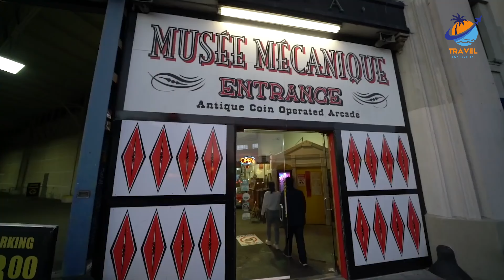Top 10 Best Cities to Visit in California - Travel Video 2024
Welcome to our latest video showcasing the best cities to visit in California! Whether you're a local looking to explore more of your home state or plan your next adventure, California has something for everyone. From the iconic beaches of Los Angeles to the stunning vineyards of Napa Valley, we'll take you on a tour of the top cities that should be on your must-visit list.

Join us as we highlight the unique attractions, delicious cuisine, and vibrant cultures that make each city in California a must-see destination. Discover the hidden gems and popular hotspots that capture the essence of the Golden State, and start planning your dream vacation today.

Take advantage of exploring the best California offers - watch our video now and start making your travel plans!

Chapters:

00:00 Introduction
00:49 San Francisco
01:40 Los Angeles
02:22 San Diego
03:10 Anaheim
03:44 Sacramento
04:24 Palm Springs
05:11 Santa Barbara
05:50 Monterey
06:38 Fresno
07:24 Long Beach